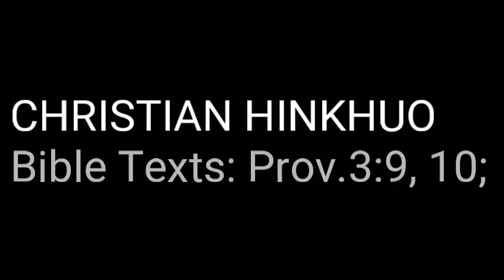Anthah/Gamasa le Christian Hinkhuo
Rev. T. Chomkholun Baite